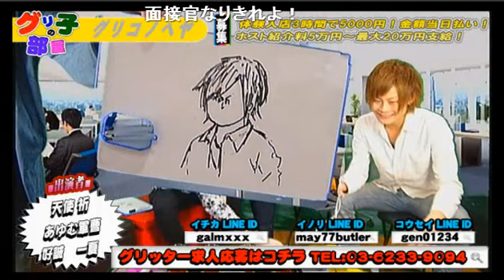ゲスト出演するキャストを面接で決めちゃう！？出演をかけたガチ面接開始！！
歌舞伎町GlitteR【グリ子の部屋】 (15/11/4)
《内容》
普通な人は出ることはできない！？普通の挨拶しかできないようなら落とされる！
一発芸を要求！一発芸の一つもできないやつは出すことができない！？
CM開けまさかの面接に来てた二人が退場？結果はいかに？？
無茶振り企画案をリスナーに求める！だがくる企画が犯罪レベルの無茶振りばかり！？

《出演》
天使祈、鳴海歩、一夏、好誠

nico@NIGHT水曜レギュラー番組
GlitteR【グリ子の部屋】

歌舞伎町伝説のカリスマ【大場 悟完全プロデュース】
GlitteR/グリッター！最強のイケメンホストを従い、最高のサービス、笑顔、エンターテイメントを届けます。
素敵な時間をお過ごしください。

GlitteR
新宿区歌舞伎町2-22-13 ADビルB1F